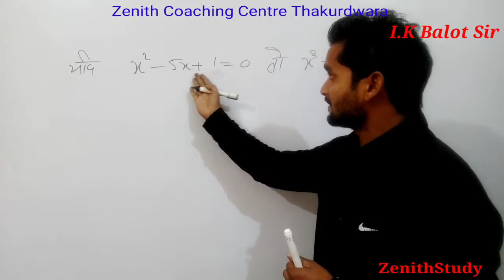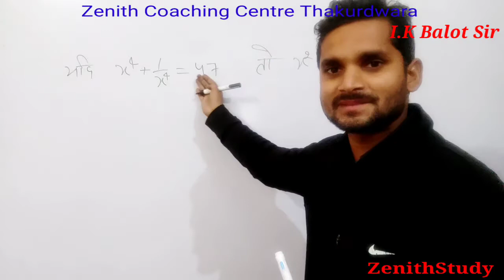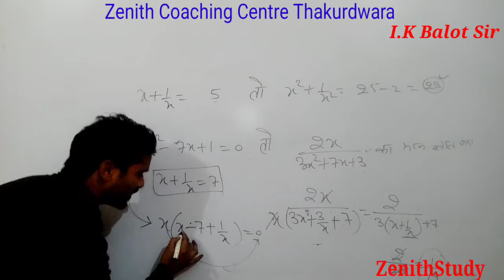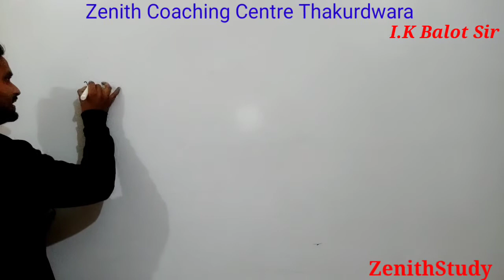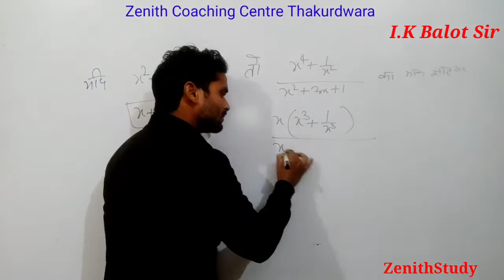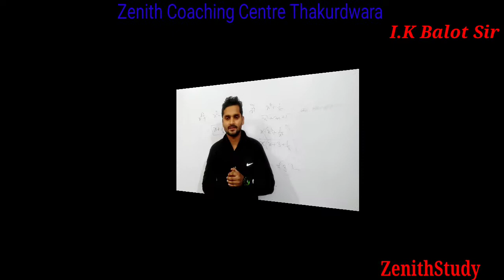Advance Mathematics for SSC CGL/CHSL/UPSI | how to solve maths with trick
बड़े से बड़े क्वेश्चन को मिनटों में कैसे हल करें सीखें बीजगणित को सेकेंड्स में हल करना अगर आपको नहीं आता गणित तब एक बार जेनिथ कोचिंग सेंटर ज्वाइन कीजिए और देखिए कि किस तरह से गणित को आसानी से हल कराया जाता है तो एडवांस मैथमेटिक्स की क्लास में समस्त चैप्टर को बेहतरीन तरीके से हल कराया जाता है अगर आपको गणित में परेशानी है एक बार क्लास जरूर ज्वाइन करें गणित के सवालों को कैसे हल करें जैसे सीखें यूपीएसआई यानी उत्तर प्रदेश पुलिस सब इंस्पेक्टर तथा हाई कोर्ट एसएससी सीजीएल और टेन प्लस टू को कैसे हल करें मैथमेटिक्स में घातक वाले सवालों को कैसे हल करें जाने मेंसुरेशन कैसे होती है मैच की बेहतरीन के लिए इस वीडियो को अवश्य देखें